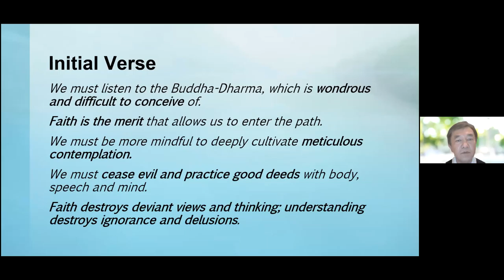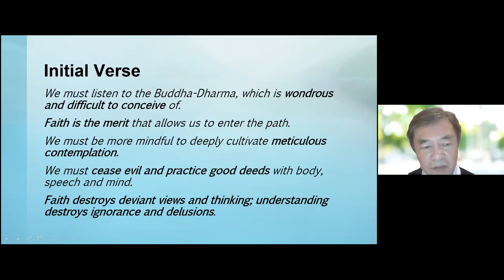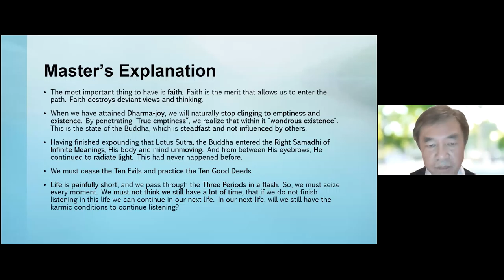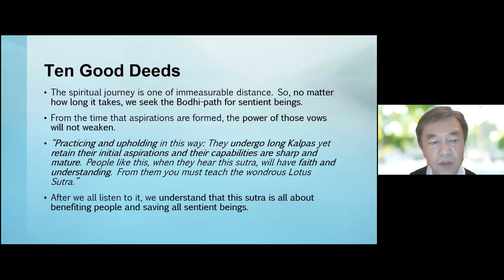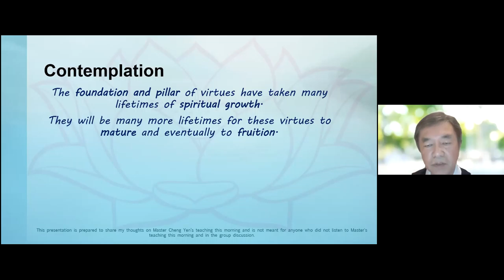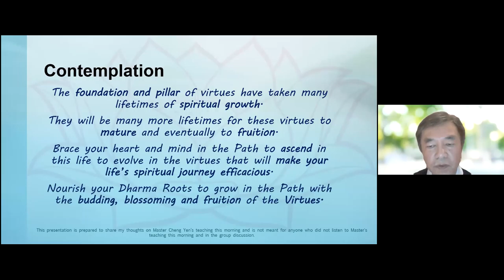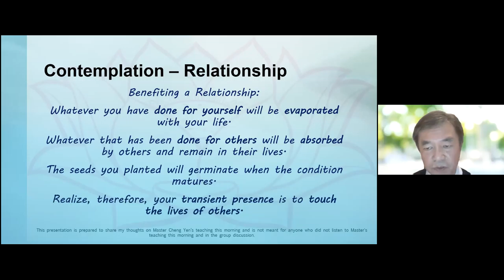WAD E721 6Apr BrotherChin Sharing